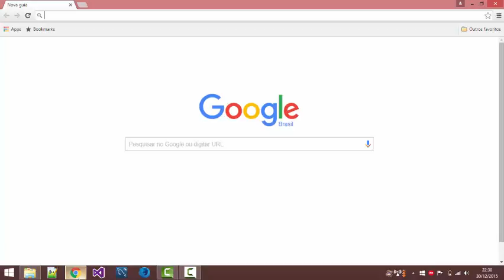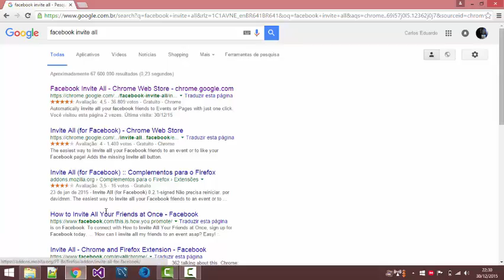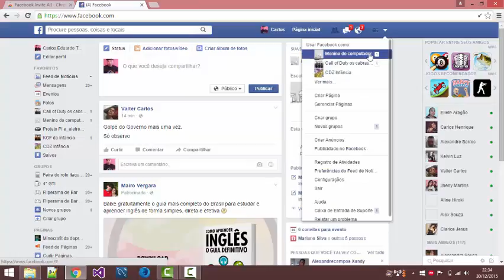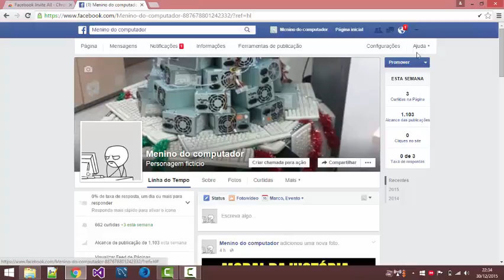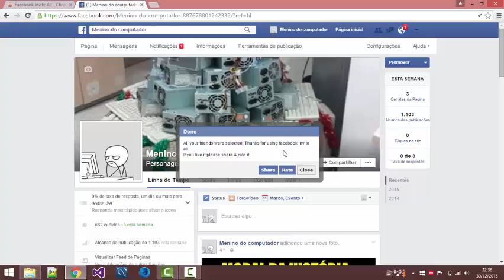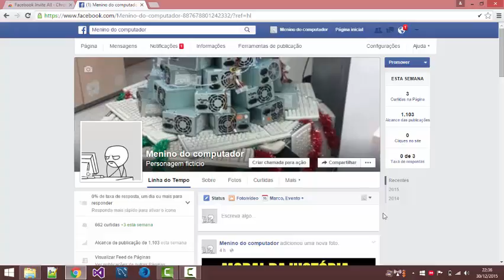Como convidar todos seus amigos para curtirem sua pagina do Facebook de maneira mais rápida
No vídeo de hoje vou mostrar como convidar todos seus amigos para curtirem sua page no facebook de uma só vez usando o Facebook invite all

Ola galera Por favor não deixe de se inscrever para dar aquela força...

🔴 ANUNCIE NO MENINO DO COMPUTADOR